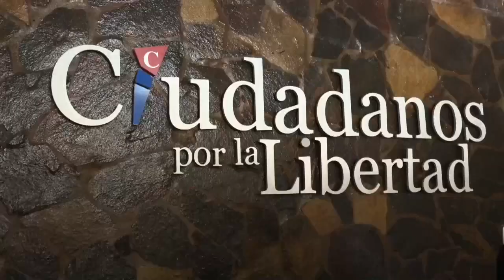Jueza nicaragüense autoriza orden de allanamiento y detención contra Chamorro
Una jueza nicaragüense giró este miércoles una orden de allanamiento y detención en contra de la aspirante opositora a la Presidencia Cristiana María Chamorro Barrios, quien fue acusada en la víspera por el Ministerio Público por los delitos de gestión abusiva, falsedad ideológica, ambos en concurso real con lavado de dinero, bienes y activos.

¡Visítenos!